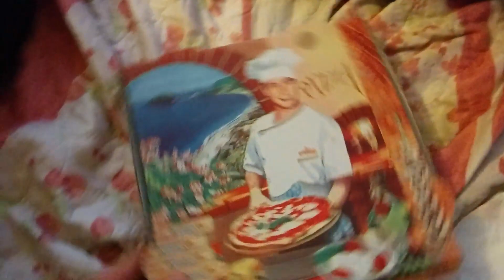Tiefkühlpizza, After Eight & Cola + Orange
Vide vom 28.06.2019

Wir essen viele Sachen zu Game of Thrones. TOLLES VIDEO! JETZT TEILEN!11111einself...